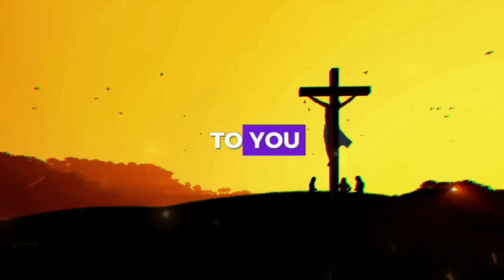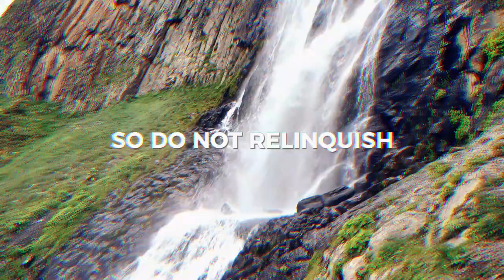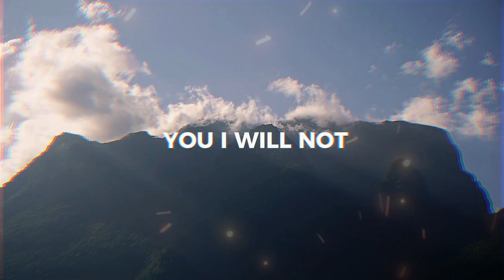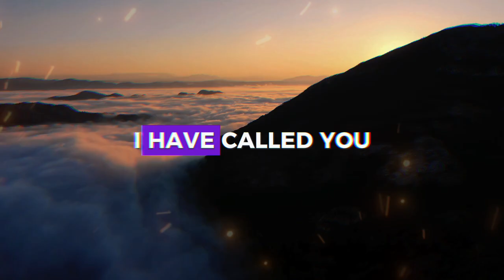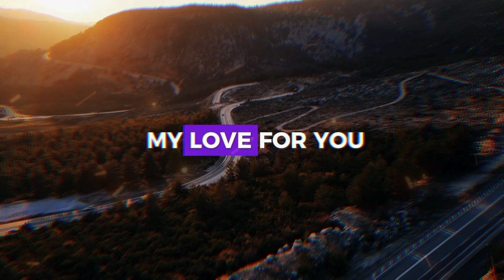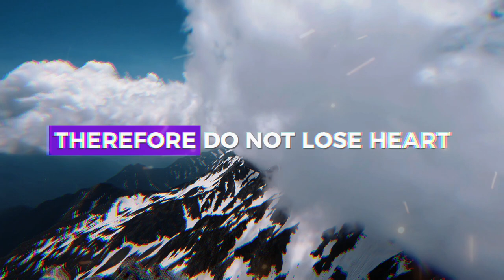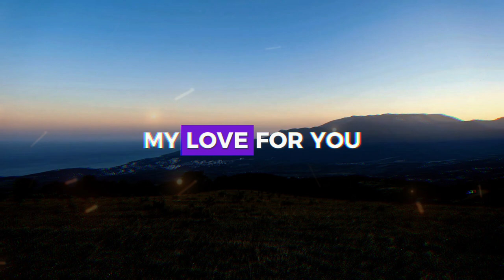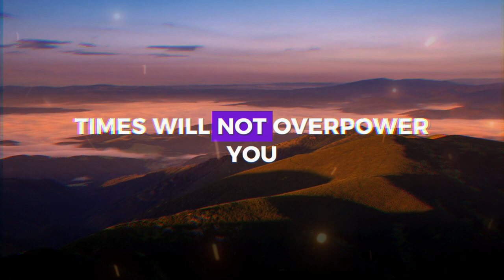GOD SAYS: ONLY 1% OF PEOPLE WILL WATCH THIS MESSAGE... ➨ Gods Message for You | EternalEchoes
GOD SAYS: ONLY 1% OF PEOPLE WILL WATCH THIS MESSAGE... ➨ God Message for You | EternalEchoes

God helps
Godly quotes
Bible Quotes
God Message Tarot
Financial abundance
Angels message
Jesus message
Godly quotes
Lord Helps
Jesus quotes
God
God message
Jesus
Jesus message
God messages
Urgent message from God
Jesus says
Angel Signs
God msg
Angels message
Universe message
Money miracle
Life quotes
Faith quotes
Universe message
Angel message
God Message For You Today
God says
Positive life affirmation
1111
Inspirational message
Spiritual guidance
Overcoming challenges
Belief and trust
Inner strength
Positive mindset
Self-improvement
Emotional healing
Personal growth
Spiritual journey
Hope and encouragement
Finding purpose
Motivational speech
Self-worth and self-esteem
Divine guidance
Divine intervention